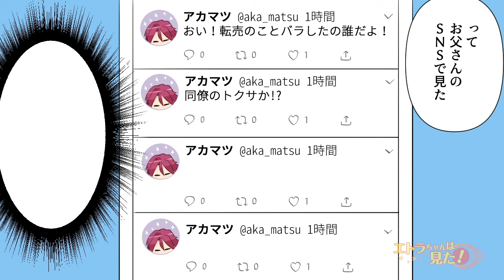【漫画】「全部お前のせいだ！」SNSで○○な写真を上げる娘の友人。落ち込んだ娘は...→相手の親に相談した結果...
今回のお話は！【私はカリン。娘のツツジが最近何やら不満気...というか元気が無い。友人のアカネちゃんの話も最近無いし。喧嘩でもしたかな...と思っていたら、ある日娘から「アカネちゃんが大変な事になってるの...」と相談を受け...】